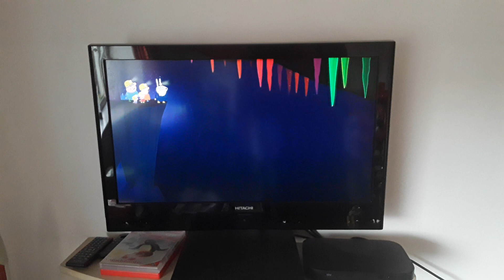grampy rabbit in a crystal cave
first he drops the rock to the bottom then he zipline down with peppa and her family